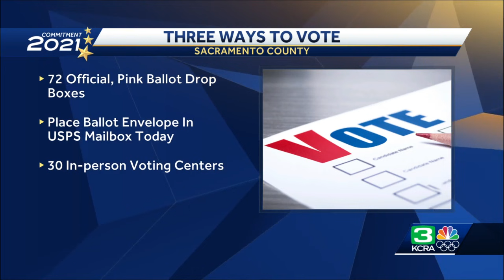Noon update: Californians head to the polls to vote in recall election